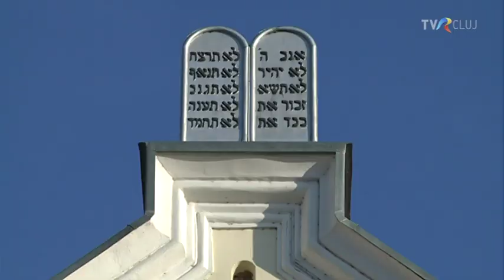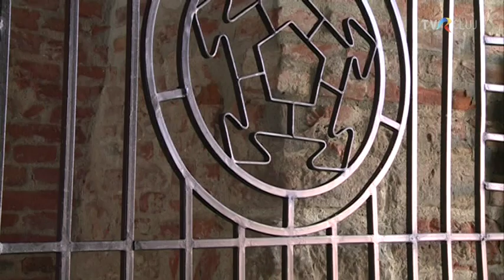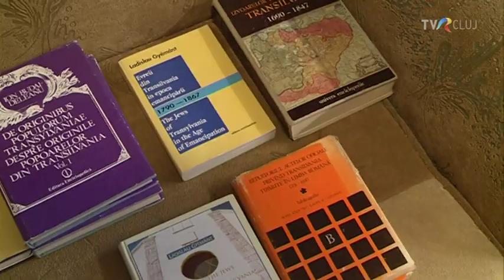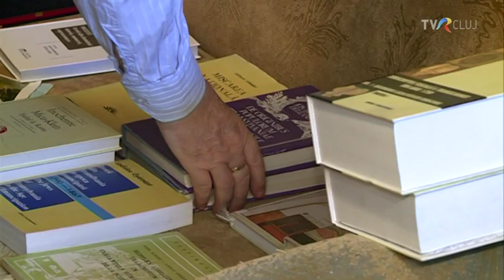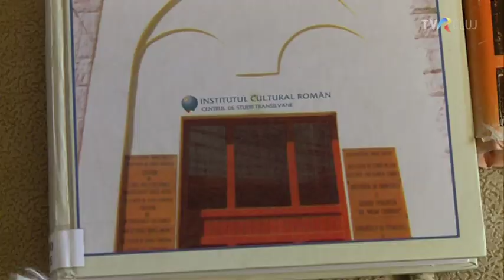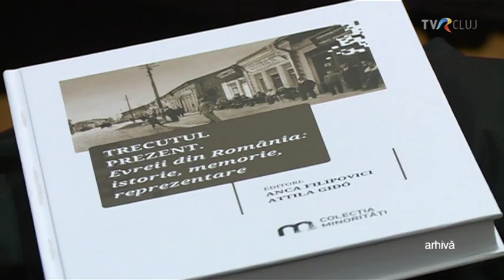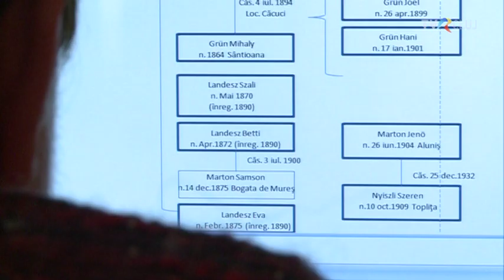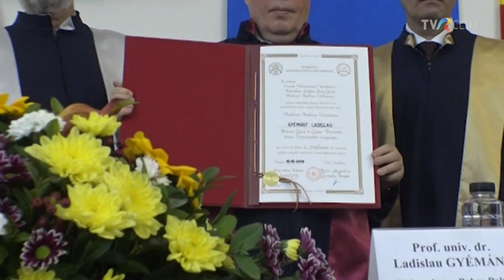LADISLAU GYÉMÁNT - film portret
Film despre istoricul Ladislau Gyémánt, fondator şi primul director al Institutului de Iudaistică Moshe Carmilly din Cluj, fost decan al Facultăţii de Studii Europene de la Universitatea Babeş-Bolyai, cercetător al istoriei Transilvaniei şi al evreilor din Transilvania. Film difuzat la emisiunea Transilvania Policromă, TVR3 şi TVR Cluj. Ilustraţia muzicală Valentin Ghiţă, imagine Maria Cinar-Jiga, Zoltán Varró-Bodoczi, editor imagine Dora Camelia Precup, realizator Andrea Ghiţă